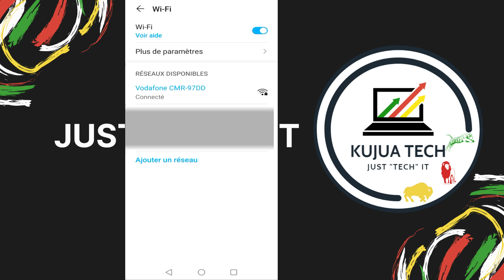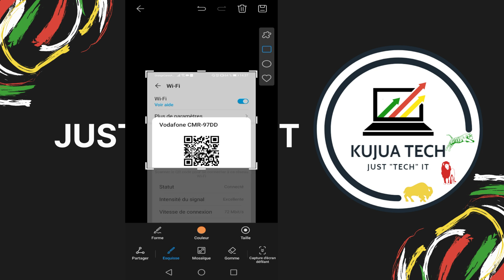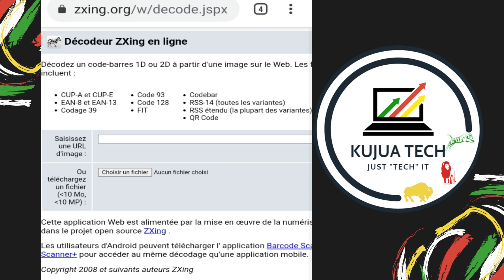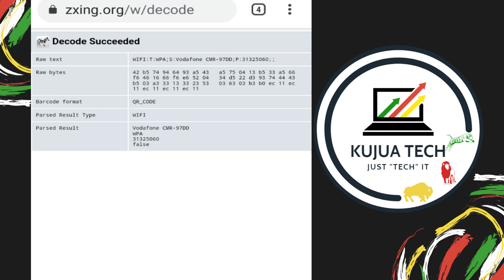TROUVER LE MOT DE PASSE DU WIFI À PARTIR DE VOTRE ANDROID | IOS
À l'aide de cette nouvelle vidéo, vous serez en mesure de récupérer le mot de passe du wifi auquel votre téléphone est connecté.